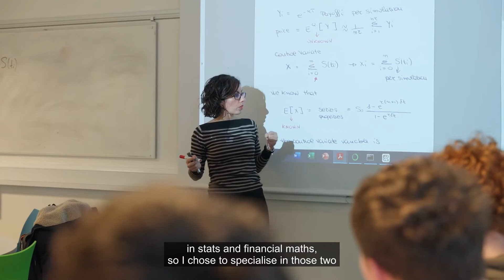UCD Financial Mathematics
If you're interested in learning more about Financial Mathematics at UCD, watch this video! Professor Adamaria Perrotta talks about what you will study and current student Aaron Tracey talks about why he chose to study Financial Mathematics at UCD. He talks about the course, some of his favourite aspects of it and advice on how to make friends in UCD.